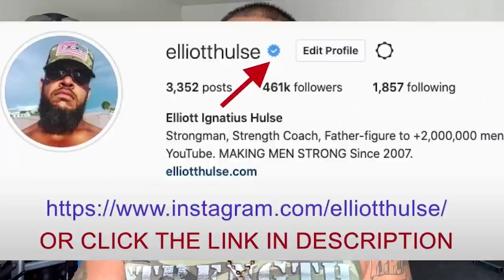Good Women Rule Men SILENTLY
In this short video from a live Q&A with my private group of men who are growing stronger everyday in every way, we talk about power dynamics between men and women. Let me know what you think.

Done.